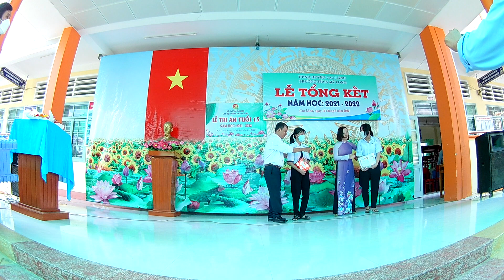THCS Mỹ Long Tri ân tuổi 15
Chúc các bạn cùng gia đình luôn vui khỏe, hạnh phúc và thành đạt
Wishing you and your family good health, happiness and success